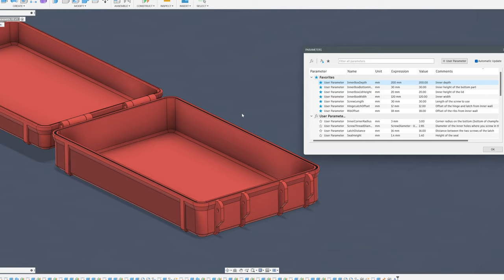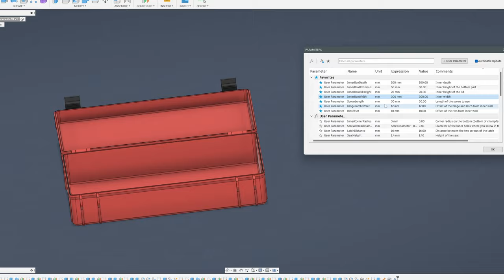3D printed Rugged Box - Parametric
My son wanted some boxes to put stuff in a safe container, found this awesome design online from a designer named Whity (All credits to the man, awesome design). Printed 2 versions, one in PLA Uzzy premium galaxy black, and the other one in Polycarbonate CPE carbon fiber.

Print speed settings: 250-300mm/s 10k and 20k for infil  15 scv

Printers:
-full Vz235 printer kit
-Full Vz330 printer kit

Printer Parts:
-240mm Radiator
-120mm x2 fan
-Vz-HextrudORT watercooled
-Goliath watercooled
-Fly Super 8
- XY Motors
-Alu Water cooling blocks
-water cooling kit
-48V PSU
-CPAP fan
-CPAP tube
(complete part list can be found on the BOM list on github link below)
-Eibos filament dryer